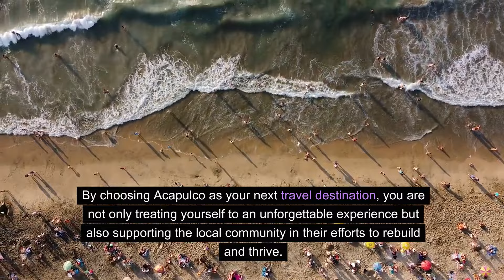Acapulco Rising: Exploring the Revitalization of Mexico's Coastal Paradise | howtoenjoymexico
"Welcome to Acapulco Rising: Exploring the Revitalization of Mexico's Coastal Paradise howtoenjoymexic.'

Dive into the heart of Acapulco, a city renowned not just for its scenic beaches but also for its rich tapestry of culture, history, and community spirit. This video is a vivid exploration of Acapulco's many facets – from the sun-drenched shores of its iconic beaches to the bustling streets where Mexican cuisine comes alive with every flavorful bite.

In this journey, we'll take you through the historical pathways of Acapulco, stopping at landmarks like the Fort of San Diego, a testament to the city's resilient past. You'll experience firsthand the vibrant life in local markets, a colorful mosaic of Mexican heritage and craftsmanship.

Acapulco is not just a beach paradise; it's a destination that caters to adventure seekers and nature enthusiasts. Thrill in activities like snorkeling in crystal-clear waters and embarking on ATV rides through lush landscapes. These adventures showcase the natural beauty and adventure travel opportunities that Acapulco offers.

But at its core, Acapulco is about its people. This video highlights the community revival, the warmth, and hospitality of locals who are the heartbeat of the city. They share not only their spaces but their stories, making every traveler's experience unique and authentic.

As we rediscover Acapulco, we also witness its transformation and revival, an inspiring journey of resilience and beauty. We invite you to be part of this journey, to be inspired, to explore, and to help in the ongoing efforts to uplift this magnificent city.